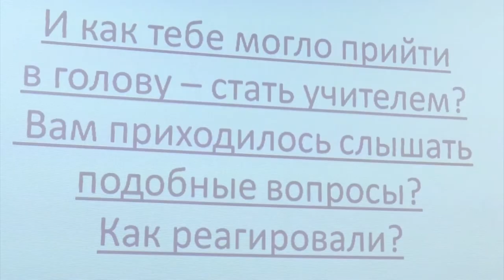Профтренд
Честный, откровенный разговор между теми, кто хочет получить знания, и теми, кто готов ими поделиться. Во Дворце детского творчества прошло первое в этом учебном году заседание дискуссионного клуба «Профтренд».